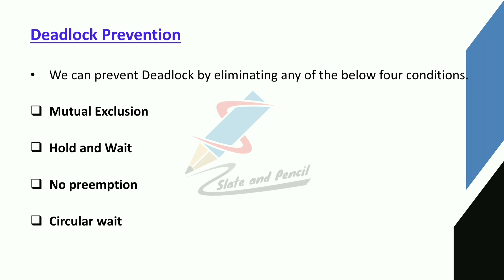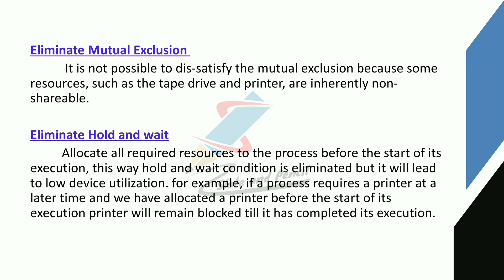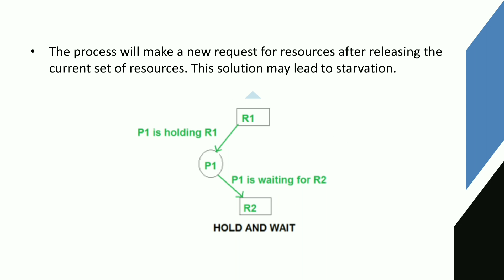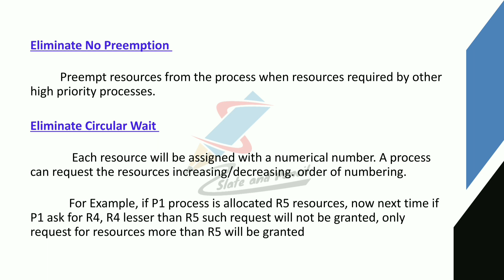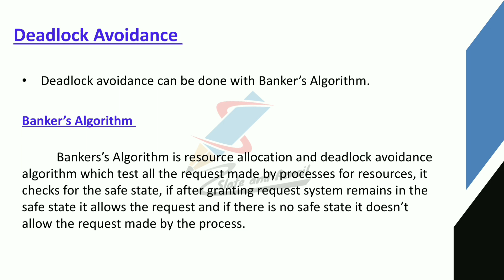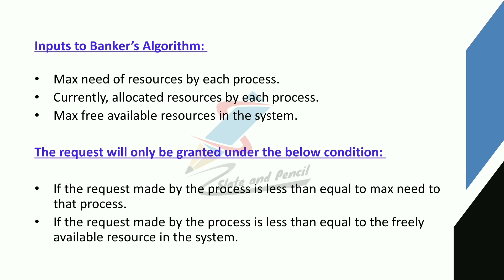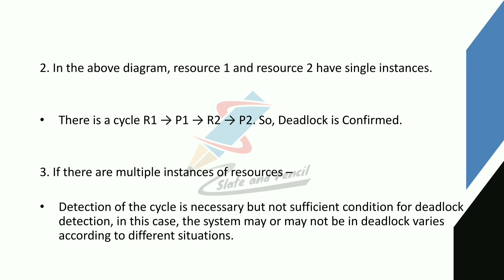Deadlock prevention|Deadlock avoidance|Deadlock detection|Operating system malayalam